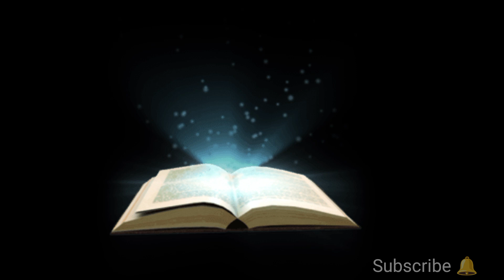Nazam Sumandar ka bhulawa / میراں جی کی نطم سمندر کا خلاصہ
Video by

urdu afsana
afsana
urdu afsanay
afsana in urdu
afsanay
urdu asana
urdu afsana nigar
best urdu afsanay
urdu afsana kya he
urdu afsana mock test
afsana kafan
afsana nigari
urdu afsana part 2 urdu afsana nigari urdu afsana roshni

Thank you for for watching this video